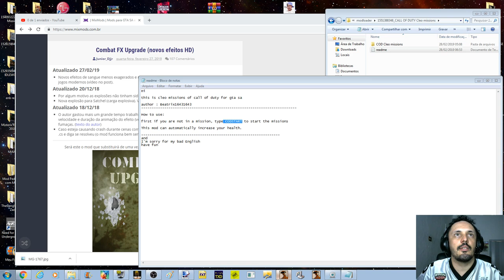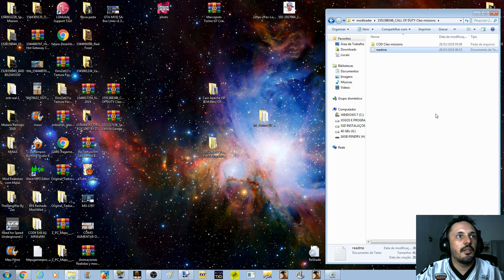GTA NOVAS MISSÕES ESTILO CALL OF DUTY (Cleo Missions) 2019